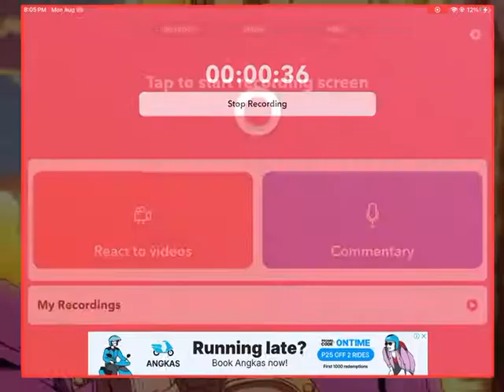How to make a guitar out of sans’ voice 2(laggy)